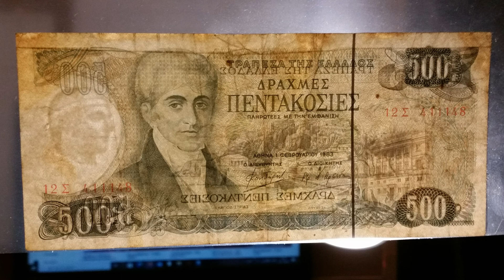Greece Banknote - 500 Drachma (1983) 3-